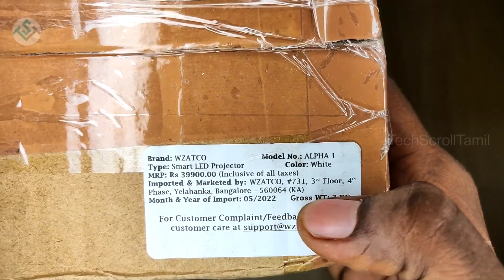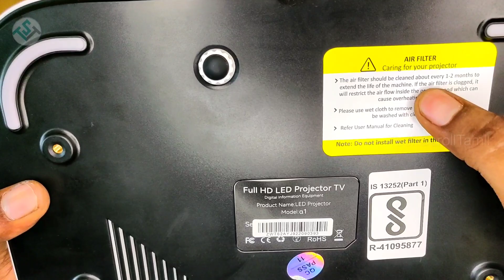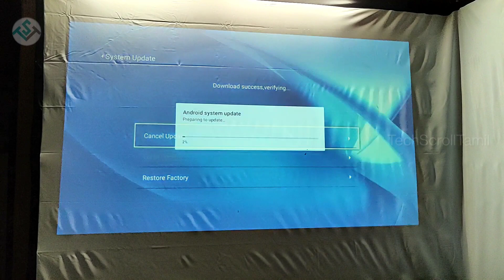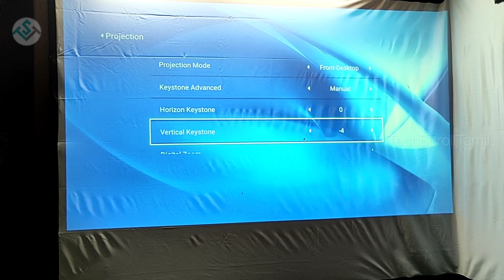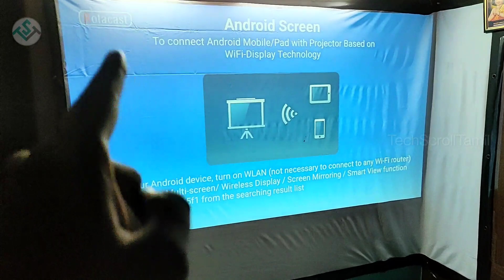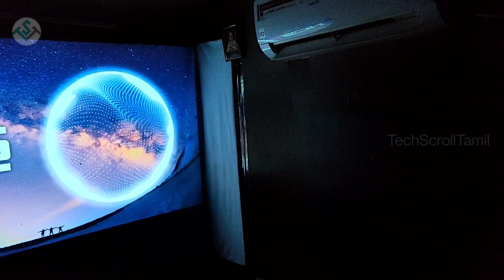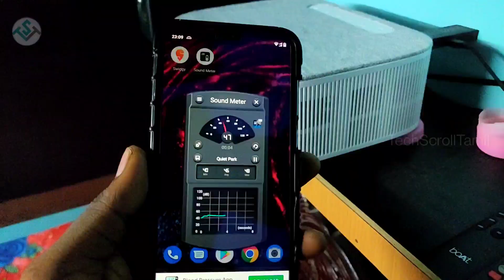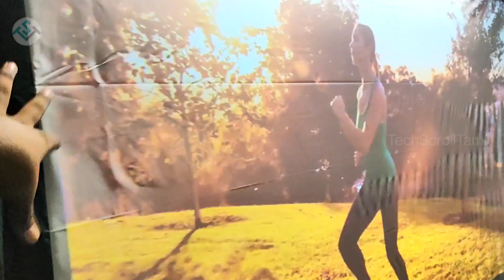வீட்டில் சினிமா தியேட்டர் | Wzatco Alpha 1 Projector Unboxing and Review in Tamil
Other best projectors link

Boroso bs 28

Boroso bs 30

Visitek v12

Tonzo LS 418

Aun akey 7 basic

Aun akey 7 Max

The new wzatco alpha 1 is a projector that gives you Full HD native picture quality, with 1920 x 1080P resolution.
This is a very high definition that works by means of a LED lamp and LCD screen technology.
This gives it a brightness of 9500 lumens and a color temperature of 262K with a lamp life of 50,000 hours
Directly install apps such as Prime video, Hot star etc
. Electronic Manual Correction 4D Keystone Correction (OEM/ODM Order)
EXPERIENCE THE EXTRAORDINARY

Get amazed by the extraordinary power of Wzatco Alpha 1, presenting Wzatco Alpha 1- the premium flagship series from Wzatco . The series offers top of the line performance and delivers a brand new imaging experience that never existed before. The 2022 new launch 1 model offers our users a sensational picture quality for a truly high end cinematic experience.

Unparalleled Brightness:

With 840 ANSI lumens, Wzatco Alpha 1 is the brightest projector in its league raising the benchmark even higher. High luminance uniformity ensures the consistent brightness at each position on the screen, resulting in enhanced viewing experience.

Pure Color For Lifelike images:

Wzatco Alpha 1 generates vivid and breathtaking visuals by enhancing 3 key visual aspects – contrast, color and clarity to perfection. The advance image processing creates ultra-realistic images by presenting more real and natural colors, you'll be refreshed by what you see.

Native 1080P Resolution, 40%+ Brightness, 60000:1 High Contrast Ratio: 840 ANSI lumen (American National Standards Institute), 45% brighter than S4 model. 65+% brighter than other 1080p projectors.
Stream it all: Built-in Android 9.0 operating system powered with 64bit Quadcore processor. Now enjoy your favourite movies & TV series on Netflix, Hotstar, Amazon Prime and many more.
Active HDR for Incredible detail: Experience Bright and Immersive Visuals. Active HDR optimizes every scene, delivering delicate detail and rich color. The HDR10 decoding technology, coupled with Wzatco Alpha 1″s BrightVis technology, lets you enjoy any video content in amazing HDR quality.
Latest 5G Wifi Support & 2.4G Wifi Support: Adopts the latest 5G wifi chip, enjoy the fast and fluent screen mirroring, get the best movie enjoyment!
Bluetooth 5.0 and Dolby: Bluetooth 5.1 supports fast and stable connections with external speakers or headphones for a more immersive audio experience. Dolby, DTS Plus, AC3 formats supported.
4D±45° Electronic Keystone Correction and Electronic Focus: Horizontal and vertical keystone adjustment as well as electronic focus ensures images are sharp and distortion-free, even when projected from an angle.

300 inch projector screen
200 inch projector screen
wzatco alpha 1 Projector
boroso bs30 projector
tonzo ls 870 projector
tonzo ls 830 projector
tonzo ls 525 projector
best projector screen tamil
cheap projector screen
tonzo ls 855 projector
best projector 2022
tonzo ls 855 projector price
boroso Projector price
TONZO LS 418 projector
tonzo ls 855 projector review
tonzo ls 418 projector review
boroso bs28 projector review
1000 inch projector screen
projector review tamil
wzatco W2 pro projector
Wzatco projector tamil
Wzatco S6 pro projector
tonzo 870 projector review
TONZO S6A projector
TONZO m6 Pro projector
Aun akey 7 Max projector
egate projector
Epson eh tw 750 projector
benq GS50 projector
best tonzo projector